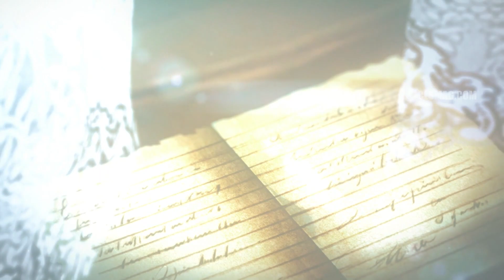ライザのアトリエ２ ～失われた伝承と秘密の妖精 02 Atelier Ryza 2 Lost Legends & the Secret Fairy Raiza no Atorie 2 Ushinawa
ライザのアトリエ２ ,失われた伝承と秘密の妖精 ,Atelier Ryza 2: Lost Legends & the Secret Fairy Raiza no Atorie 2,Ushinawareta Denshō to Himitsu no Yōsei,

Video game
Atelier Ryza 2: Lost Legends & the Secret Fairy. This story takes place three years after the events of the previous game “Atelier Ryza: Ever Darkness & the Secret Hideout,” and depicts the reunion of Ryza and her friends, who go through new encounters and goodbyes to discover a true priceless treasure.

Series: Atelier,
Platforms: PlayStation 4, Nintendo Switch, PlayStation 5, Microsoft Windows, Macintosh operating systems,
Developers: Koei Tecmo, Gust Co. Ltd.,
Publishers: Koei Tecmo Games, KOEI TECMO AMERICA Corporation
Genres: Role-playing game, Role-playing video game, Adventure game,